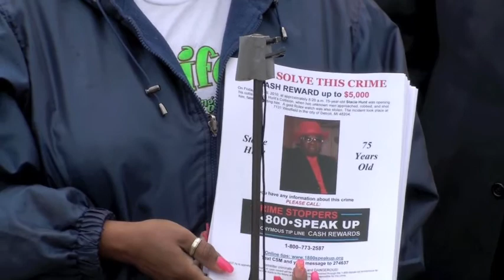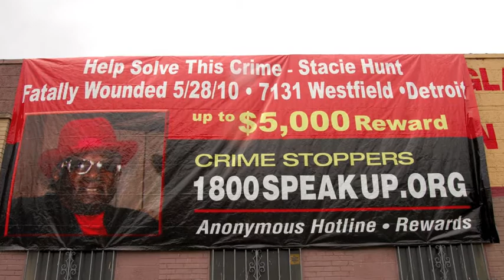Hunts Collision Murder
Stacie Hunt-75 Yrs. Old
Killed While Being Robbed
Friday May, 28,2010
While Opening His Collision Shop
Approx. 8:20AM
ANY INFO CALL CRIME STOPPERS
UP TO $5,000 CASH REWARD